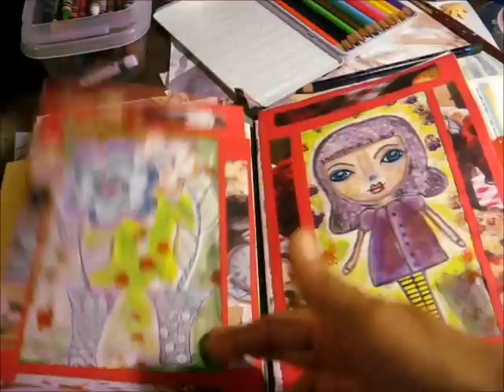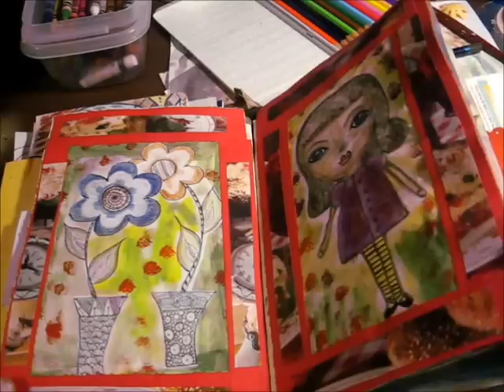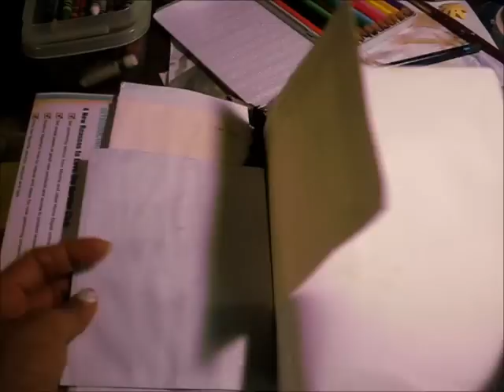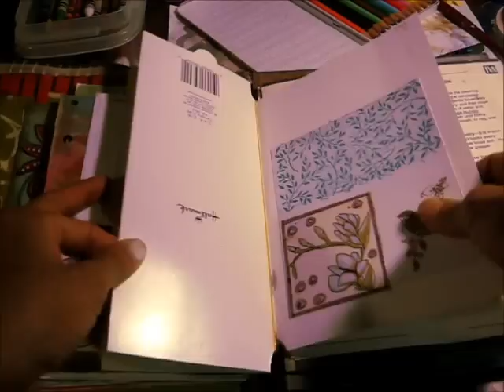Mostrando mi primer diario artistico en proceso